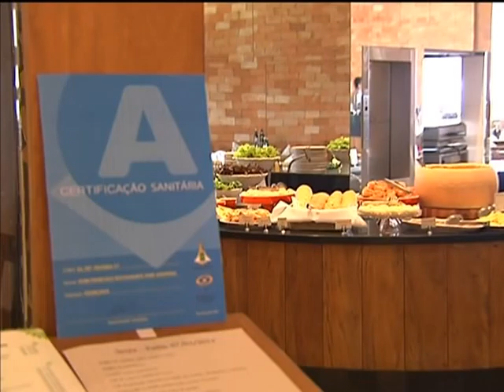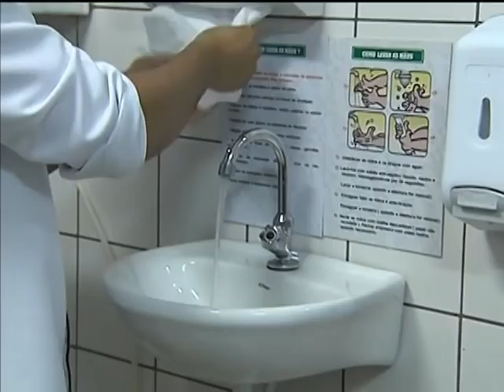Projeto vai classificar cuidado de estabelecimentos com a higiene dos alimentos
NBR NOTÍCIAS - 07.03.14: Os consumidores ganharam mais uma ferramenta para escolher com segurança o local que farão refeições. Um projeto da Agência Nacional de Vigilância Sanitária (Anvisa), vai identificar e classificar os bares e restaurantes que cuidam melhor dos alimentos. A iniciativa começou pelos estabelecimentos das cidades-sede da Copa do Mundo de 2014, mas deve ser expandida para outras regiões do Brasil.